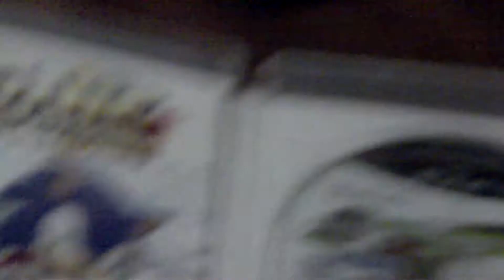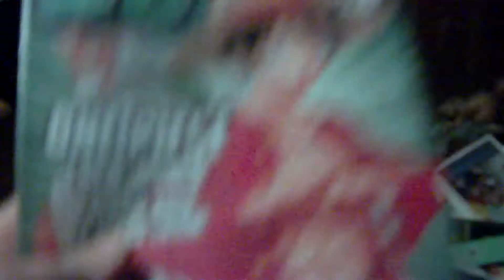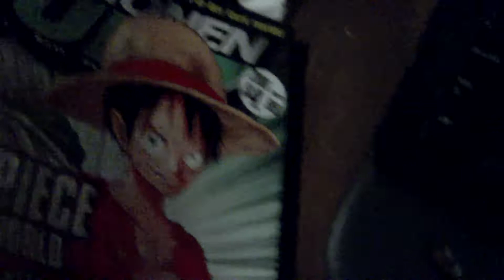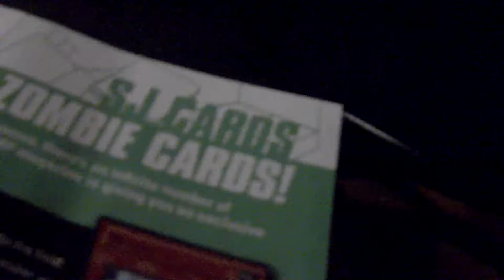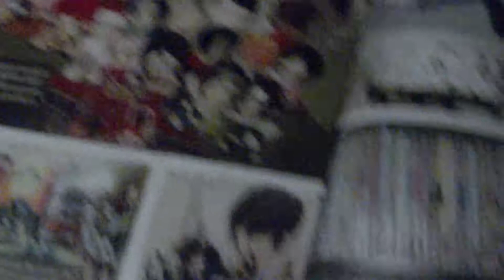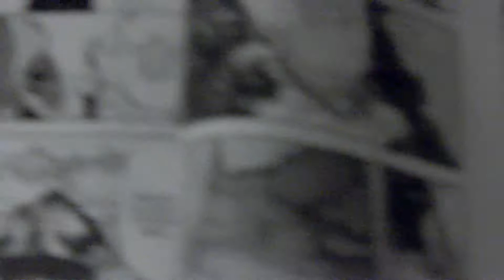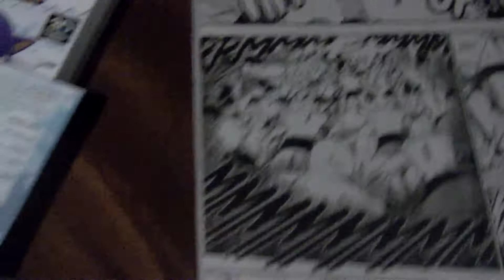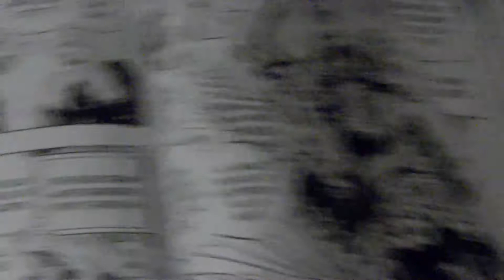Big update Sonic generations ps3, Shounen Jump december 2011 unboxing and Black Butler vol 7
THE HOLY GRAIL OF SONIC GAMES IN MY HANDS CAN'T WAIT TO POP IT IN AND JUST 4 ISSUES OF JUMP TO GO SAD -_- OH BY THE WAY THE END WAS CUT OUT DUE TO MY MOM INTERUPTING ME SO I MADE A PART 2 ENJOY!